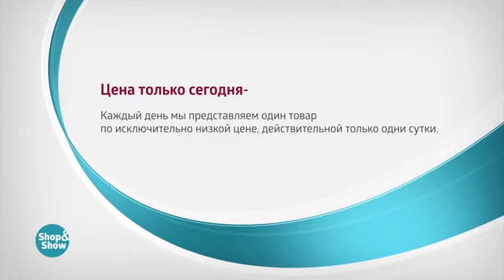БАЛТИЙСКОЕ ЗОЛОТО Бусы «Майский мёд»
Обзор на товар БАЛТИЙСКОЕ ЗОЛОТО Бусы «Майский мёд»